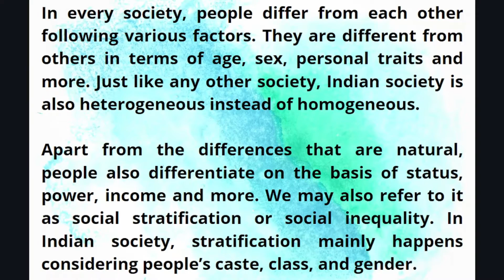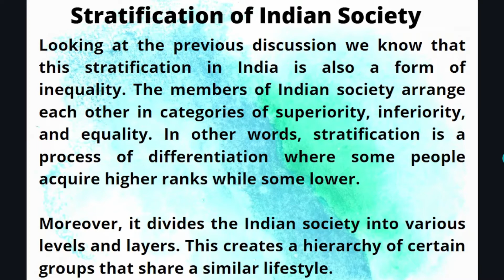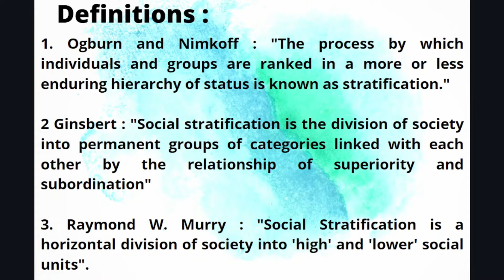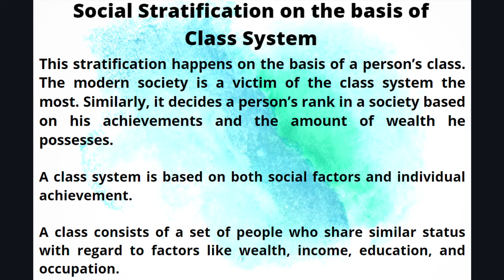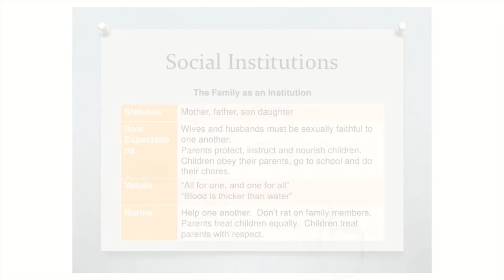Social Stratification: Caste, Class and Social Stratification in India | JKSSB Female Supervisor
In this lecture, we are going to learn about social stratification, its meaning, definitions, and social stratification on the basis of caste and class in India.
Social stratification is the arrangement of the members of a society into different categories of class, caste, or hierarchy based on factors like income, wealth, status, occupation, or even ethnicity.